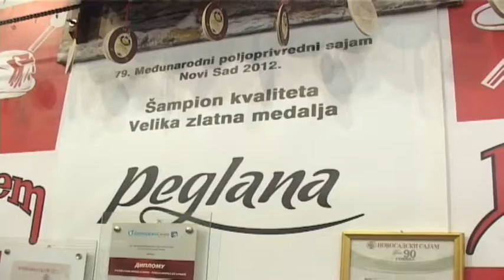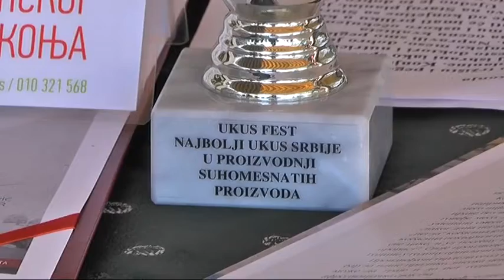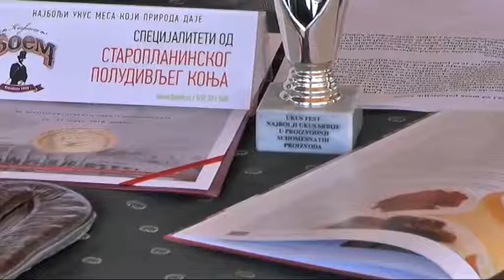ZADIVLJALA PEGLANA KOBASICA 29052018 x264